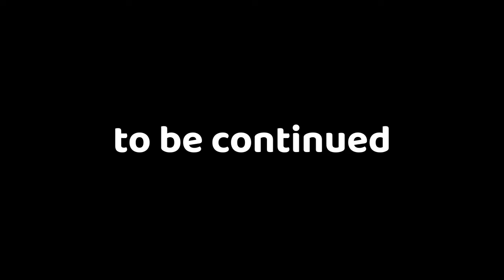I Became an Alcoholic in Minecraft | SSMP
lore? lore cringe?! ew cringe lore! 🤮 I got sad and drunk (in minecraft)

Edited by ME B)

*socials*

Just me and friends playing a minecraft smp with the seagull king, and not jschlatt and/or quackity from the end of las nevadas. It get's funny, crazy, and a lil goofy. This video is probably better than dream's face reveal.